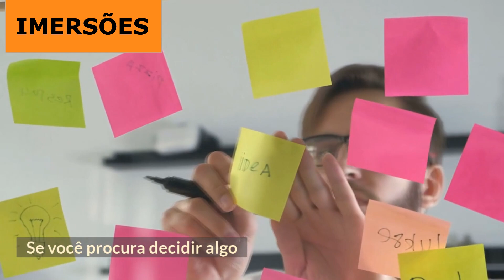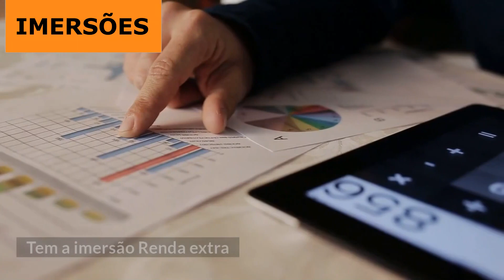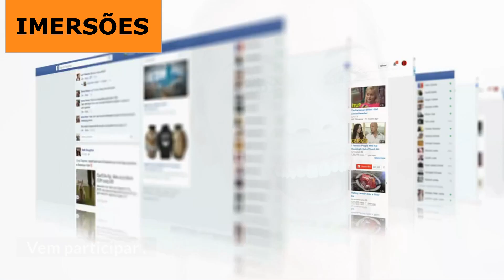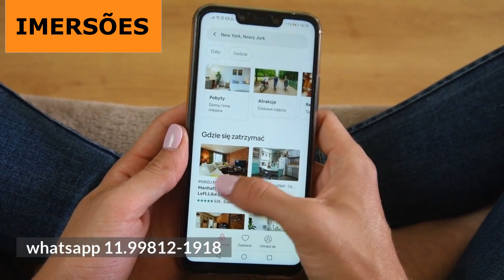Acabe com os medos de fazer as escolhas erradas com Hooponopono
com Dr.Paulo Valzacchi - Uma tecnica surpreendente para escolher melhor.

VENHA !

Dr.Paulo Valzacchi

➡️ Whatsapp AQUI: ➡️
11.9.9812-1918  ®